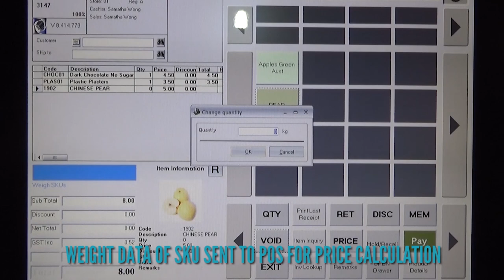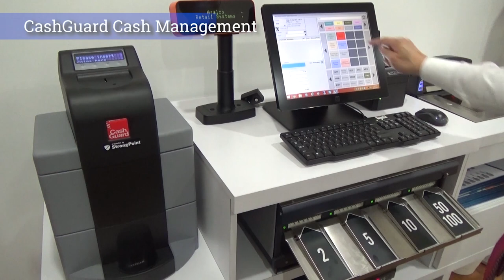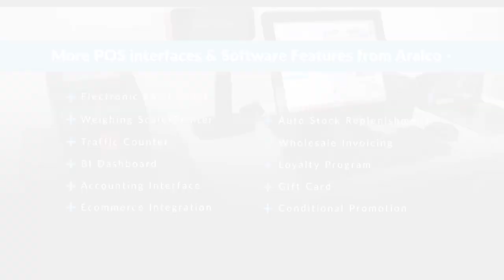The Complete Grocery Retail Solutions with CashGuard CM, Scale + Scanner & POS Display Systems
Aralco Grocery Retail POS Systems is robust & fully integrated with many essential options such as CashGuard Cash Management, ESL, In-counter Bioptic Scanner/Scale, Scale/Printer for Weigh-Price-labeling, Biometric Scanner, Checkout Display Solutions, etc.